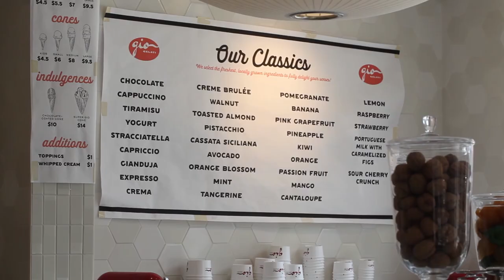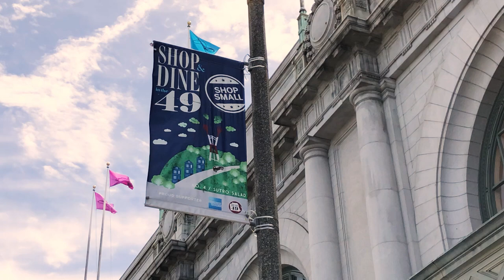Shop & Dine in the 49: Great Reasons to Shop Local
San Francisco has launched a citywide campaign to raise the visibility and importance of buying local called Shop + Dine in the 49. In collaboration with Shop Small and San Francisco’s Buy Local campaign, Shop + Dine in the 49 promotes local businesses and challenges residents to do their shopping and dining within the 49 square miles of San Francisco. By shopping, eating, drinking, playing, and utilizing local services within our neighborhoods, we help San Francisco’s corridors and local businesses to remain unique, successful, and vibrant. Now, where do you Shop + Dine in the 49? For more information on the City’s buy local campaign please visit shopdine49.com